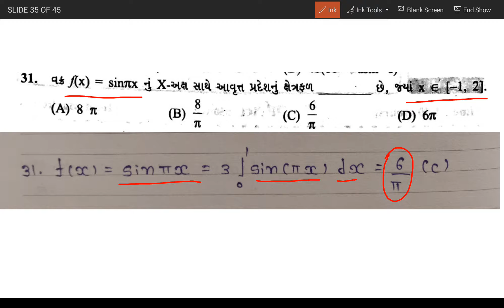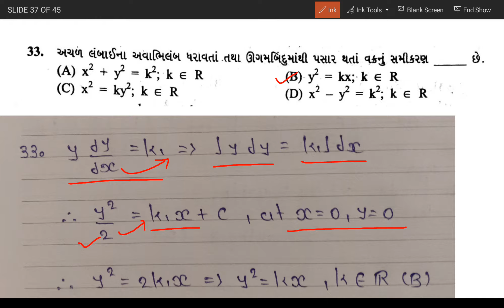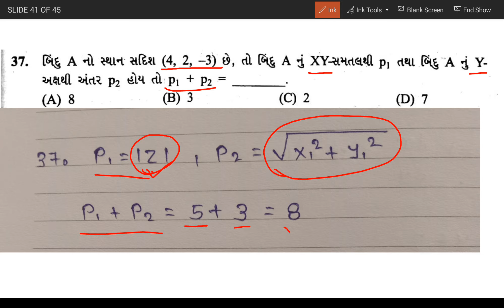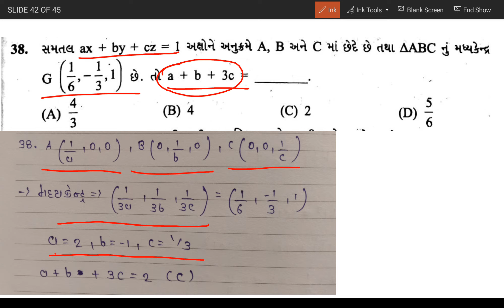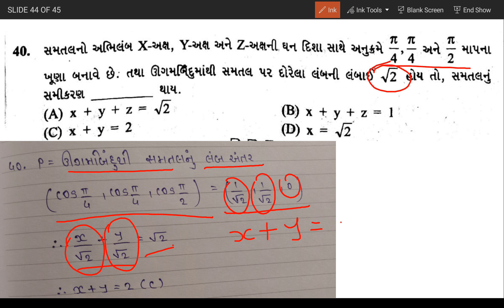Maths gujcet paper 2017 questions 31 to 40 / pk_maths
Gujcet solution paper 2017.